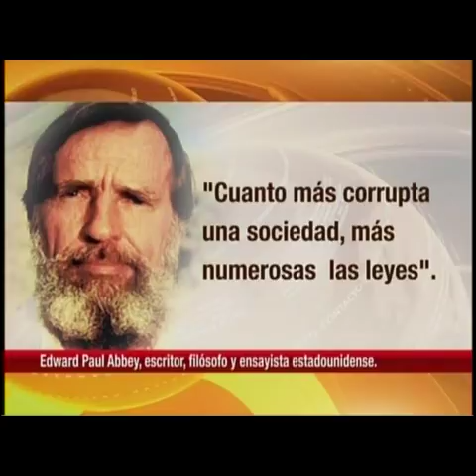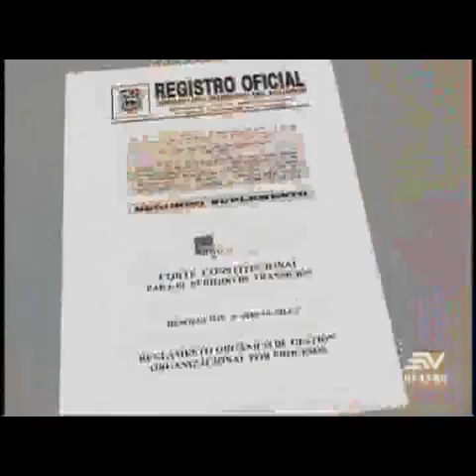Contacto Directo 11/octubre/2017